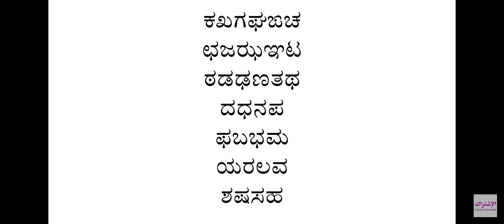Kannada Alphabet Song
My Kannada Alphabets:ಅ ಆ ಇ ಈ ಉ ಊ ಋ ಎ ಏ ಐ ಒ ಓ ಔ ಂ ಕ ಖ ಗ ಘ ಙ ಚ ಛ ಜ ಝ ಞ ಟ ಠ ಡ ಢ ಣ ತ ಥ ದ ಧ ನ ಪ ಫ ಬ ಭ ಮ ಯ ರ ಲ ವ ಶ ಷ ಸ ಹ ಳ ಕ್ಕ ಕ್ಷ ಕ್ತ ಕ್ರ ಕ್ಯ ಕ್ಷ್ಮ ಖ್ಯ ಗ್ಗ ಗ್ರ ಗ್ಯ ಗ್ಲ ಚ್ಚ ಜ್ಯ ಜ್ಞ ಜ್ಜ ಟ್ಟ ಟ್ರ ಡ್ಡ ಣ್ಣ ಣ್ಯ ತ್ತ ತ್ರ ತ್ಯ ತ್ವ ತ್ನ ತ್ಮ ತ್ಸ ತ್ಪ ದ್ದ ದ್ರ ದ್ಯ ದ್ಧ ದ್ವ ಧ್ಯ ನ್ನ ನ್ಯ ಪ್ರ ಪ್ಪ ಪ್ತ ಬ್ಬ ಬ್ರ ಬ್ಯ ಬ್ದ ಭ್ಯ ಭ್ರ ಮ್ಮ ಮ್ಯ ಯ್ಯ ಯ್ಕ ರ್ಯ ರ್ಮ ರ್ಥ ರ್ವ ರ್ಷ ರ್ತ ರ್ಕ ರ್ನ ರ್ಶ ರ್ಣ ರ್ದ ರ್ಗ ರ್ಭ ರ್ಜ ರ್ಧ ರ್ಚ ರ್ಪ ರ್ಟ್ ಲ್ಲ ಲ್ಪ ಲ್ಕ ಳ್ಳ ವ್ಯ ವ್ರ ಶ್ರ ಶ್ವ ಶ್ನ ದ್ರ ದ್ದ ಶ್ಚ ಷ್ಟ ಷ್ಟ್ರ ಷ್ಯ ಷ್ಣ ಷ್ಠ ಸ್ಥ ಸ್ತ ಸ್ವ ಸ್ಯ ಸ್ಸ ಸ್ಪ ಸ್ಕ ಸ್ಟ ಸ್ಟ್ ಸ್ಮ